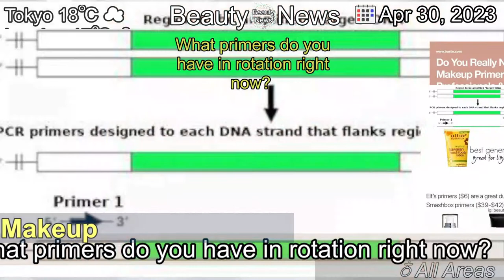[Latest]What primers do you have in rotation right now?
[Contents]
If I use primer, it's Smashbox 24 HR Primer, and if I use an adhesive spray/primer, it's MAC Fix+.